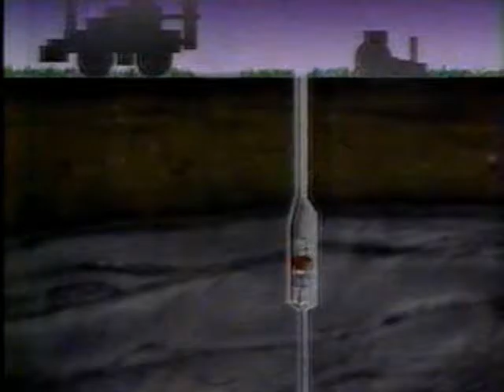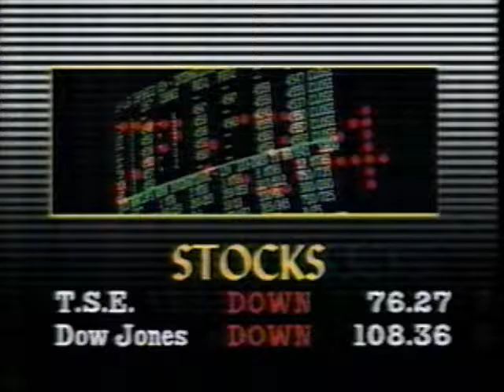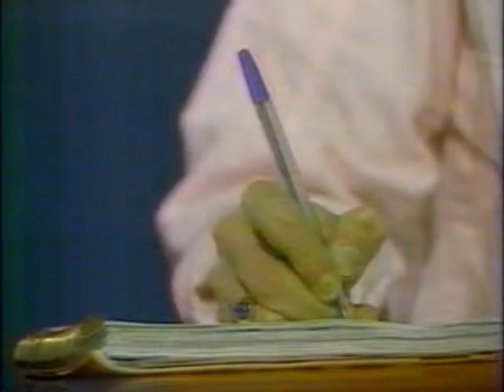The National October 16 1987